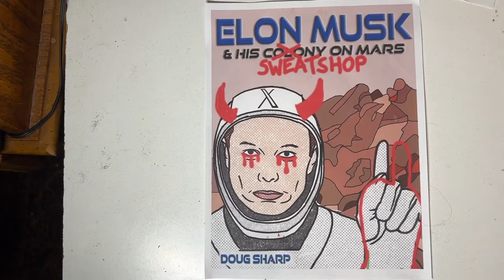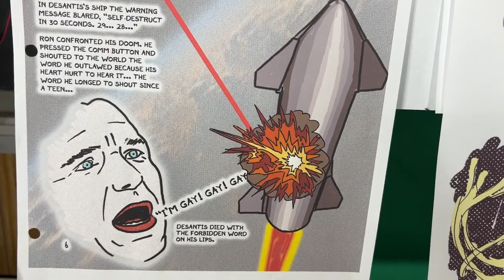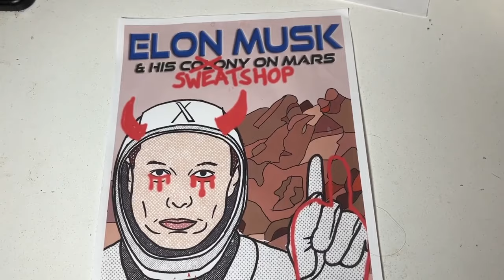"Elon Musk and his Sweatshop on Mars" BackerKit trailer.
Savagely satirical skewering of Musk's doomed Mars colony. By a 72-year-old rookie graphic novelist. 70 pages. NSFW.
I'll put links to my BackerKit campaign as it evolves.